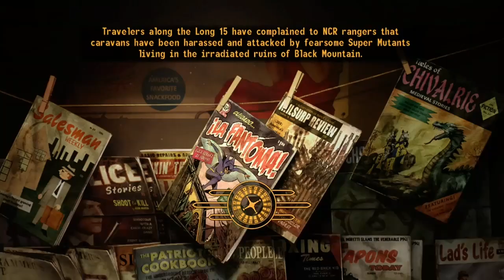Freeside Frenzy | Fallout NV #33